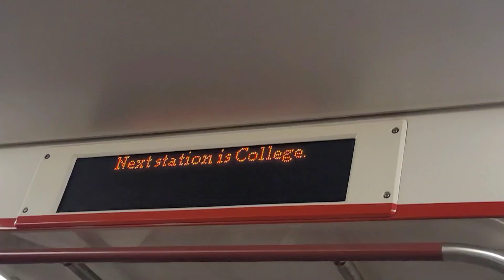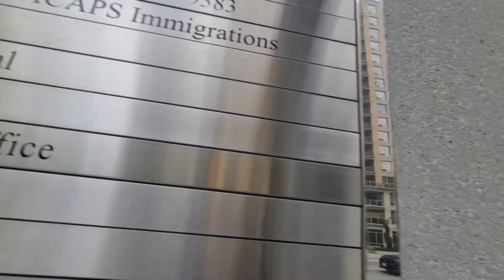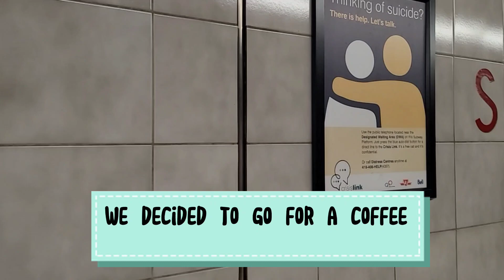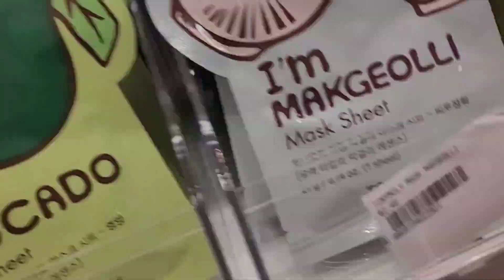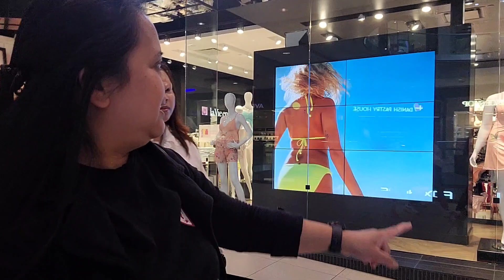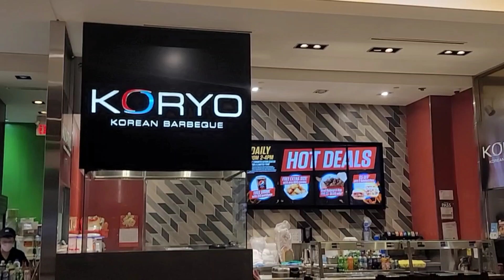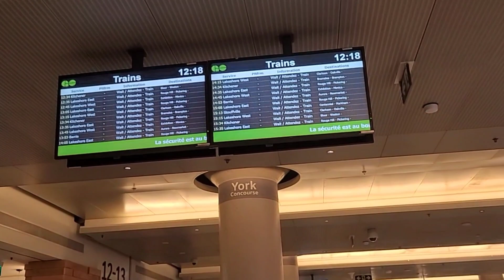Part 2 [TORONTO VLOG] failed appointment watch til D end...